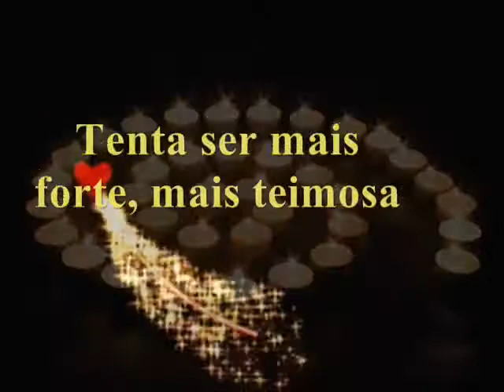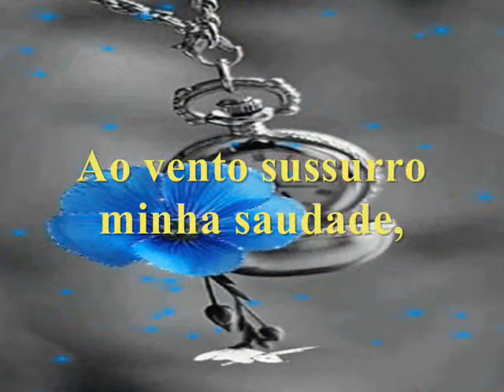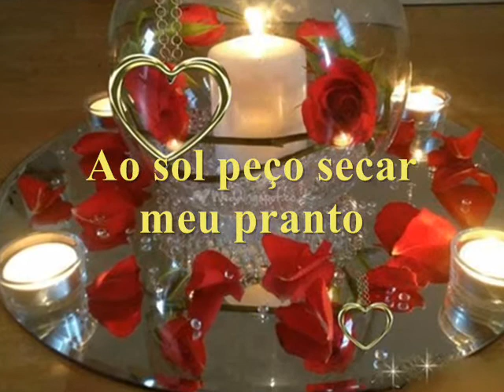SAUDADE....wmv.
Há dias, em que a tristeza,
Sem avisar, invade meu coração
Irreverente diante da minha luta
Tenta ser mais forte, mais teimosa
Me faz sentir uma falta imensa
De teu abraço, de teu carinho,
Me faz perceber o quanto insana
Tem sido minha procura por ti...

D.A.